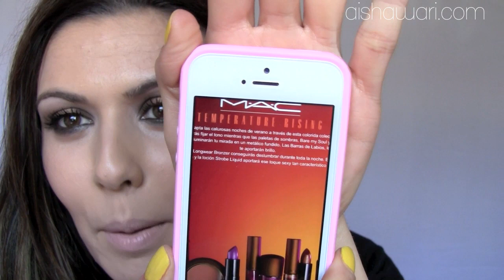Maquillaje bare my soul